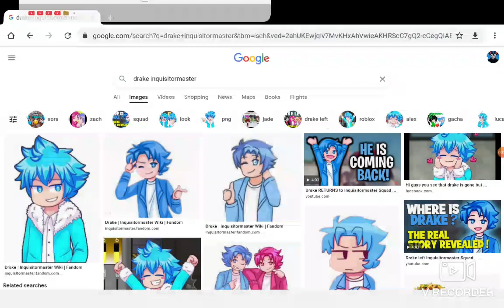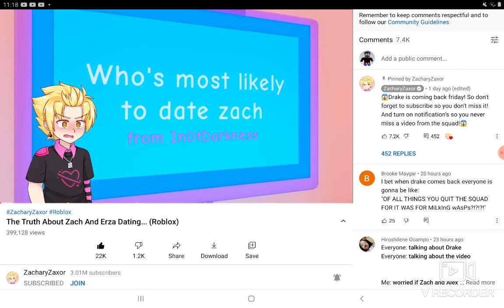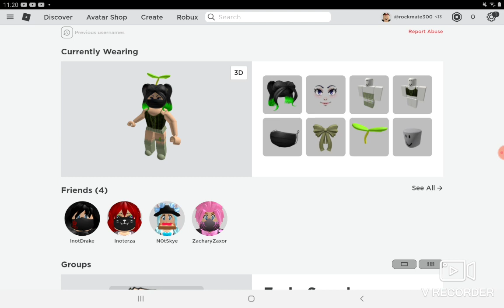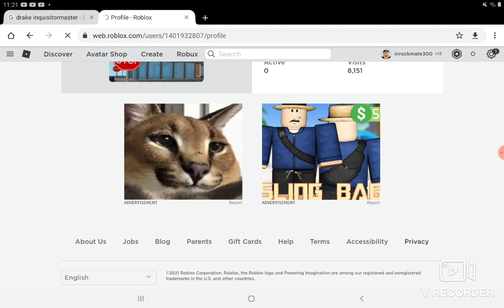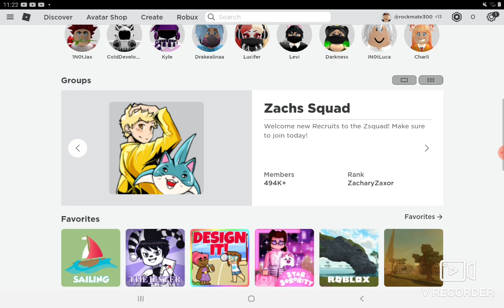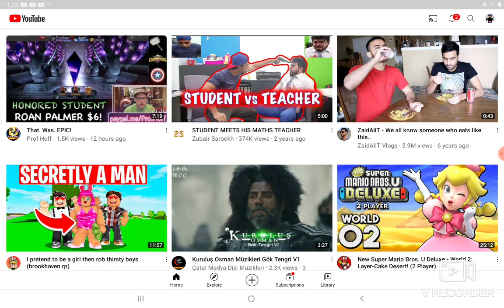Inquisitormaster squad theories